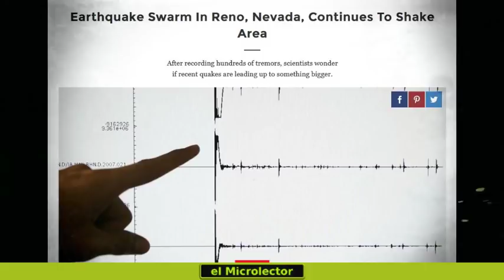ENJAMBRE DE 230 SISMOS PODRÍA PRESAGIAR GRAN TERREMOTO EN EEUU